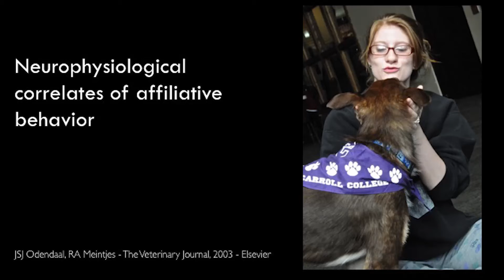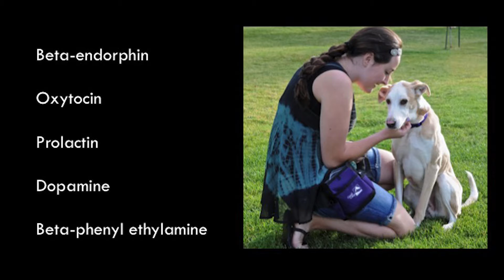The best college major you've never heard of | Anne Perkins | TEDxBozeman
Do you consider your pet part of your family? Have you ever been struck wondering about the unique bond between humans and domesticated animals? The relationship between humans and animals goes back tens of thousands of years. But until about 40 years ago, most behavioral research focused on animal behavior. Then, a group of scientists, including Dr. Anne Perkins, decided to study how animals and humans interact with each other and thus was born anthrozoology.

Dr. Anne Perkins, Ph.D., has been a professor at Carroll College in Helena, Montana since 1990. She received her Ph.D. in Animal Behavior in 1992 from the University of California, Davis and while chairing the Psychology department at Carroll College, she created the Human-Animal Bond Program. The classes were so popular that the program evolved from a minor to the Anthrozoology major and eventually became its own department in 2014. It is the only undergraduate degree of its kind in the country. Concurrent with her faculty career at Carroll, Dr. Perkins held an appointment as a cooperative research scientist with the U.S. Department of Agriculture for eight years. Her work resulted in several papers, a book chapter, and a patented drug protocol. Dr. Perkins' love of horses led to five years researching feral horses in the Pryor Mountains and drives her current passion for endurance riding.